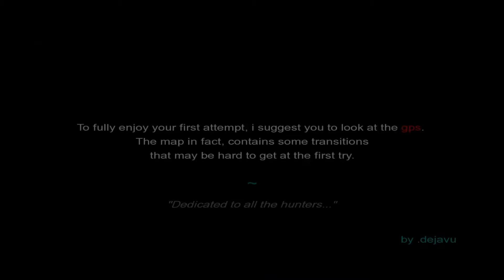Let's Play Trackmania 2 Canyon #006 [Deutsch/Full HD] - Nachrichten und Onlinespiel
[Trackmania 2 Canyon]
Rennspiel des Entwicklerstudios Nadeo
[Let's Play]
Kommentierte Spielszenen von PilsLP
Mitspieler : Nils